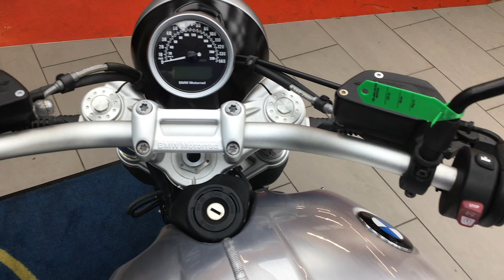WK68ZBD BMW R NINET GS X